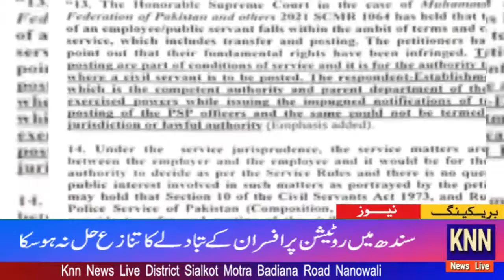Sindh Rotition Tabadla Ka Tanaza Hal Na Ho Saka#KNN NEWS LIVE 21 Nov 2021